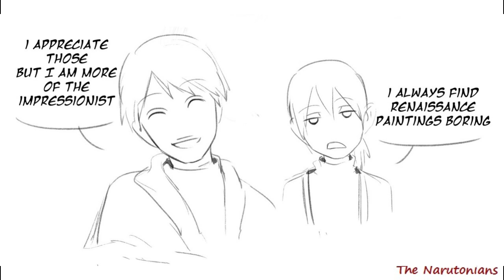Mona Lisa || Yamanaka Family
Yamanaka family went out in a painting exhibition. All went fine until Inojin activates the Chouju Giga~~ XD

Editing of Doujinshi are all done by me. ✌😉